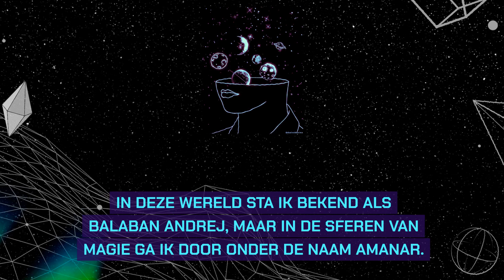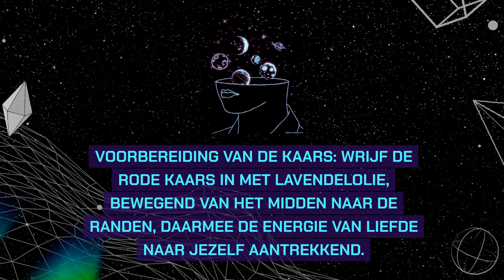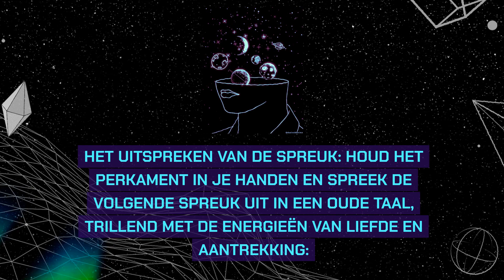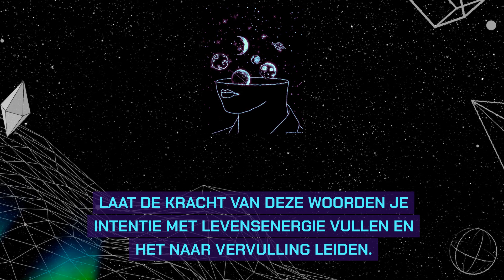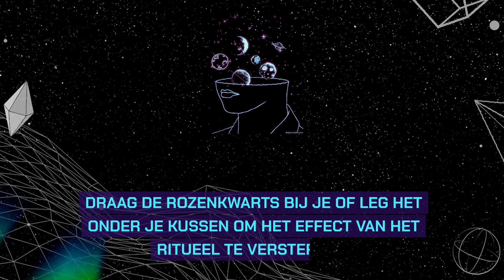Voer zelfstandig een krachtige liefdesspreuk uit en maak deze gratis zonder geld thuis